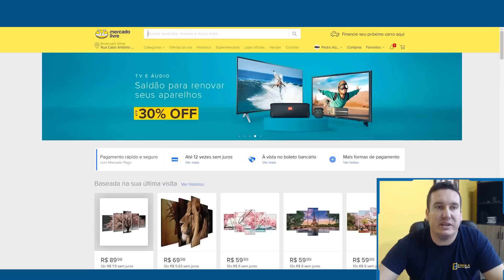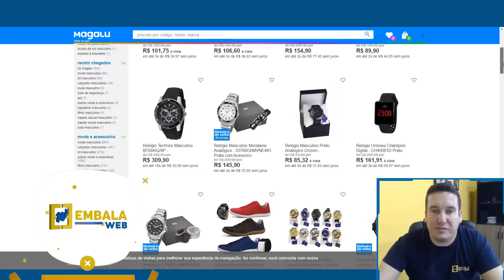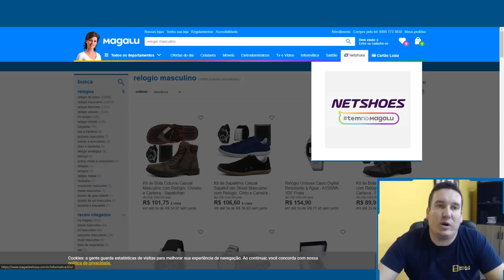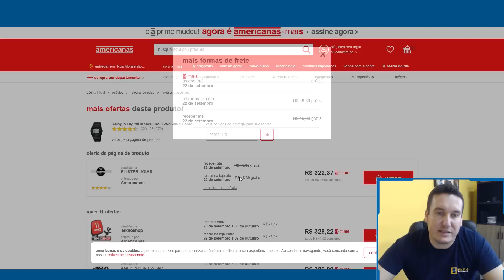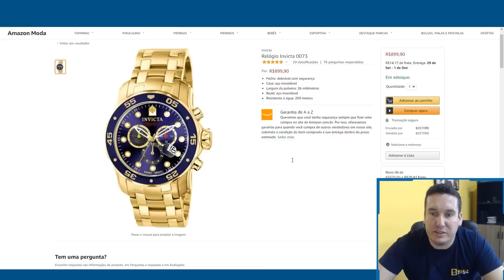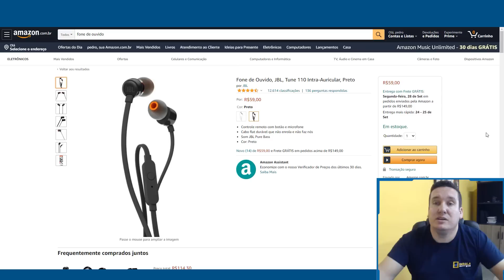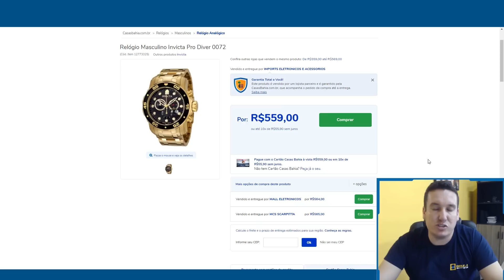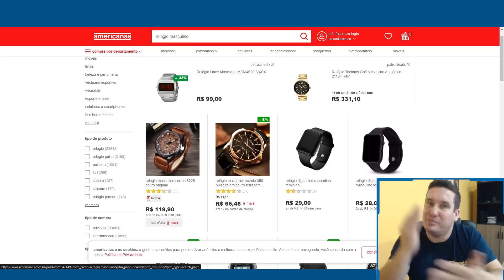QUAL A MELHOR OPÇÃO PARA VENDER EM MARKETPLACES? BUYBOX OU RANQUE?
Qual a melhor opção para vender nos marketplaces, os que tem BUYBOX ou RANQUE?
Entenda quais são as melhores táticas para vender em ambos os tipos de canais de vendas, e como funciona a escolha para os vendedores que irão receber o melhor posicionamento e atenção dos usuários!

Confira o conteúdo exclusivo!